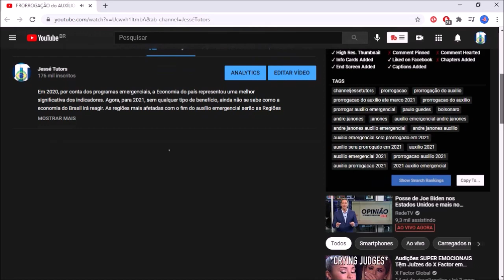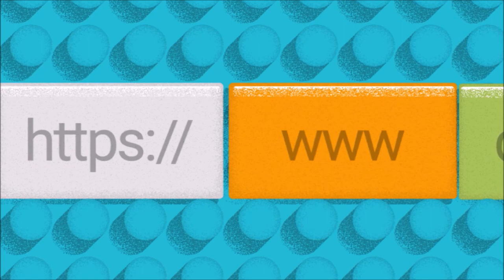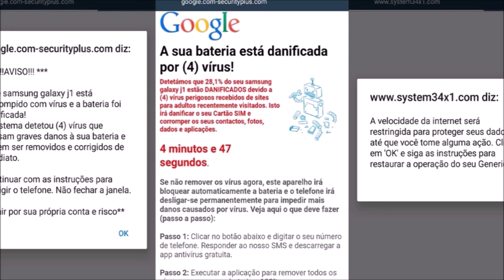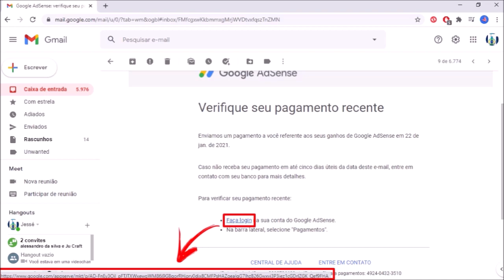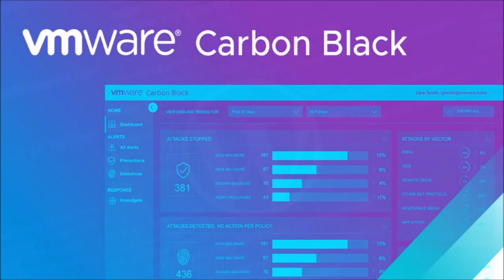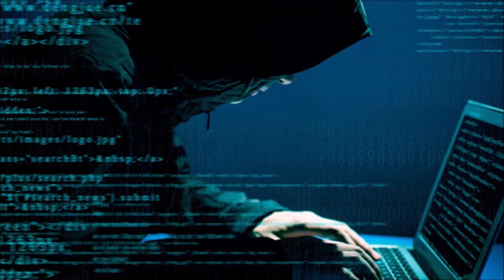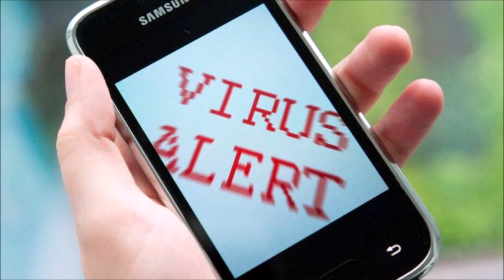(URGENTE) G.O.L.P.E.S NA INTERNET! NÃO SEJA E.N.G.A.N.D.O ASSISTA ANTES QUE SEJA TARDE...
Olá, bem-vindo(a) ao Canal Jessé Tutors! Saiba dos principais go.lpes aplicados por crim.inosos cibernéticos na internet. Assista até o final pois é de extrema importância para você não cair em nenhum e alertar as outras pessoas ao seu redor, principalmente nesse época que estamos passando.

Valeu!